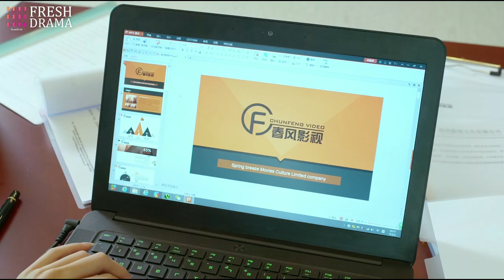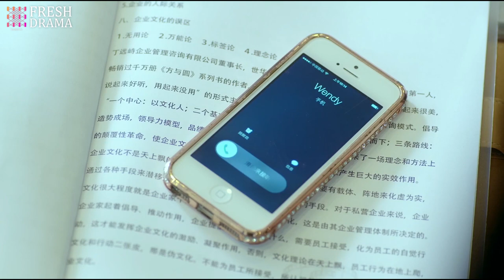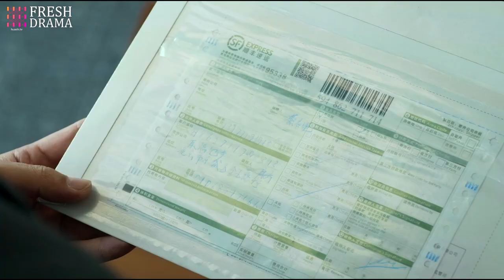The uncaring husband ripped the divorce papers to shreds to trap his wife! | We Fall in Love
Synopsis:
Lin Xiaoxiao, Pan Zhizhi and Cai Chunni are good friends from childhood. Although they have different personalities and have all kinds of bumps in friendship, they are companions who support each other all the way, and their friendship is very solid. Lin Xiaoxiao's stubborn and rigid personality made her suffer a lot in the workplace and love field. She not only divorced and lost her job, but also had to shoulder the heavy responsibility of raising her son alone. One day, Lin Xiaoxiao met an architect named Shi Guang. Shi Guang was deeply attracted by Lin Xiaoxiao's strength and optimism, and the relationship between them became closer and closer. However, what Lin Xiaoxiao didn't expect was that Pan Zhizhi was crazy about Shi Guang, too. At the same time, her son showed a strong resistance to his mother's new love. At this moment, Lin Xiaoxiao didn't know what choice to make...

Episodes: 58

Genres: Romance, Drama

Subtitles: English [CC]

Audio languages: Chinese

Director: Liu Jiang

Starring:
Zhang Jin Chu as Lin Xiao Xiao
Qin Lan as Cai Chun Ni
Zhang Xin Yi as Pan Zhi Zhi
Ming Dao as Huang Chao Gu
Yuan Hong as Shi Guang